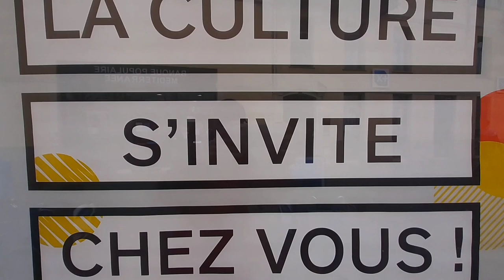Vlog # 23 Nice Apus de soare Promenade & Renault Master schimb de iale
Nice France 🇫🇷  CoteD'Azur

I've changed the locker @my Van a Renault Master 2.8 dti
'99 and took a walk at promenade,  filming with a
 Osmo 3 Combo stabilizator and Samsung A42 5G
@ Sunset

Comment or Advice in comment section

Revolut ID : lazincmhe

Multumesc pentru support ❤
Thank you for your support  😃
Merci pour votre support 1   🙏